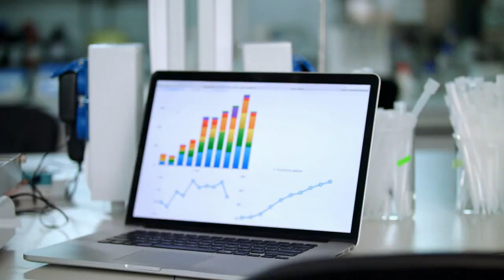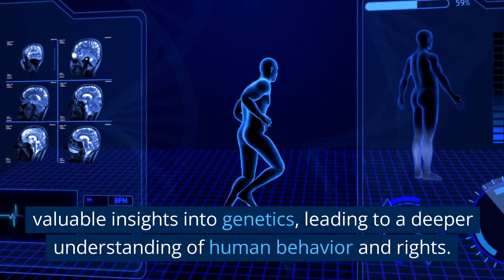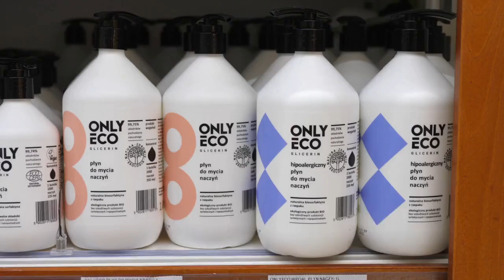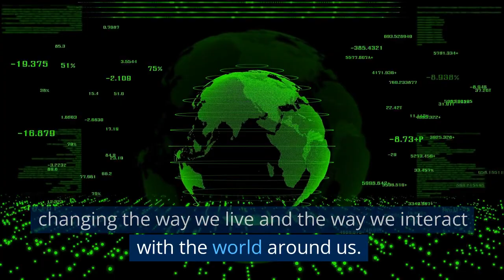Advancing Rapidly: Top Reasons Why Biotechnology is the Key to the Future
Join us today on Brain Growth Online as we explore the top 11 reasons why biotechnology is the key to the future. By leveraging the power of biology and technology, we have the potential to revolutionize countries, industries, and markets. Learn about advances in medical biotechnology, how we can reduce poverty and hunger, how conservation of ecosystems can be achieved, new technologies such as organ-on-a-chip, gene editing technologies such as CRISPR, and much more.